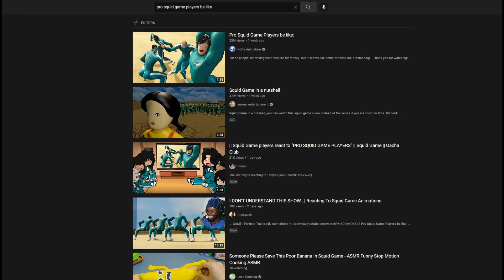If I laugh, the video ends - Pro Squid Game Players Be Like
No haha